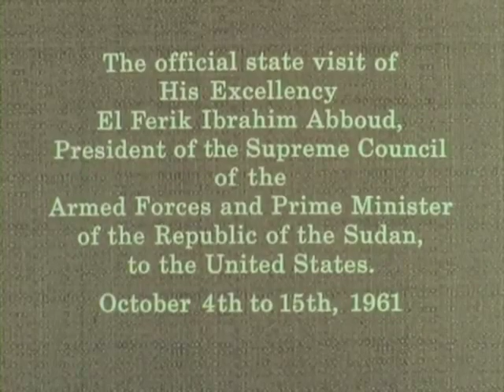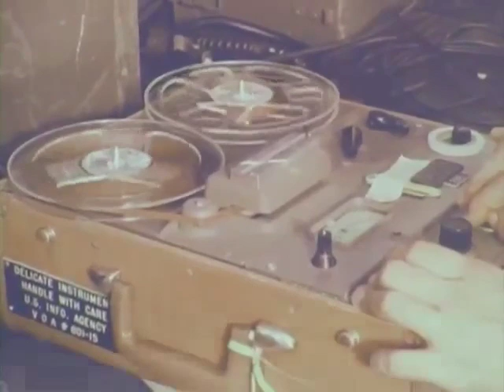زياره الفريق ابراهيم عبود الي امريكا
Al Fariq  Ibrahim Aboud THe First Sudanese President Visit USA in 1961 in Time Of John Kennedy